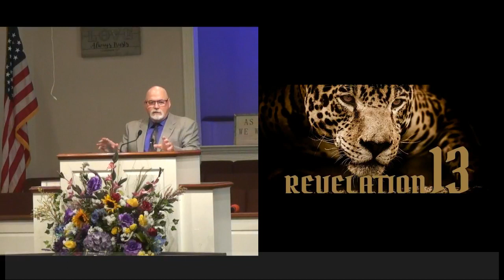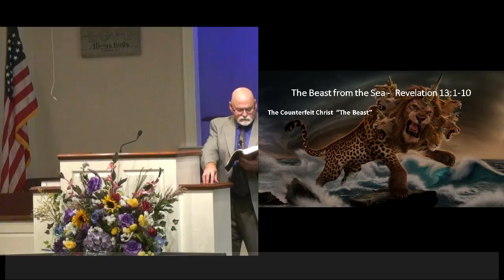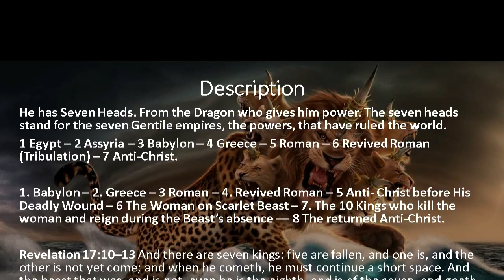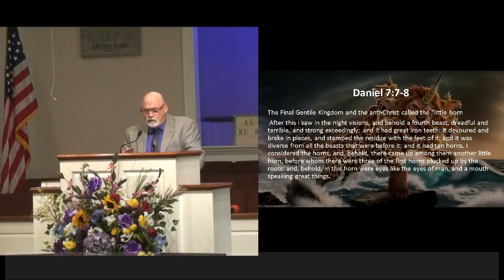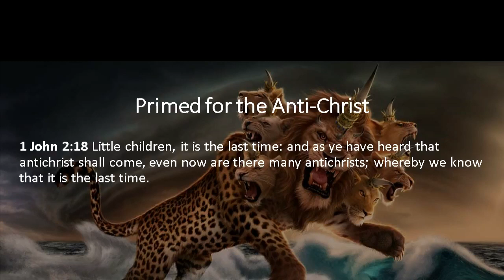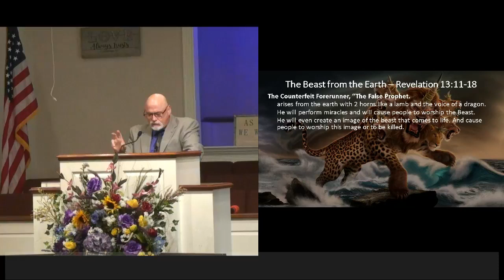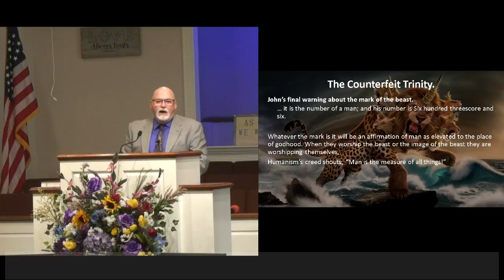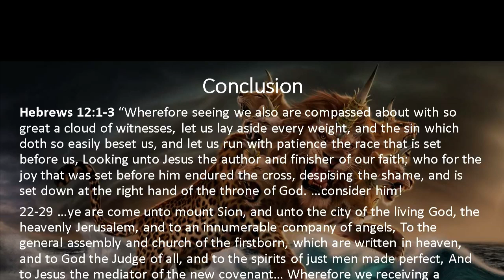The Epistle of Jesus 10 The Counterfeits Revelation 13 14